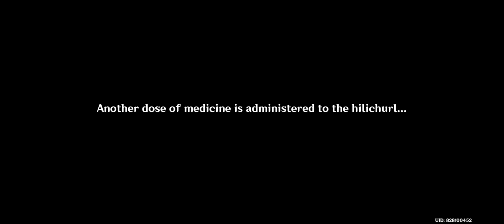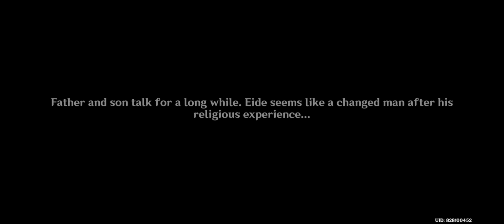Saving Eide's Son Caribert | A Lamenter at Fate's End | Caribert Archon Quest Genshin Impact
Caribert Archon Quest
A Lamenter at Fate's End
Genshin Impact Chapter 3: Act 4
Genshin Impact Chapter III: Act IV

The Traveller Lumine goes to Port Ormos to meet Kaeya and Dainsleif in an unexpected reunion. Will Lumine find the fate of her long lost brother Aether? Will the mystery beyond Khaenri'ah finally been solved?

We met someone from Khaenri'ah named Eide who needs our help due to the curse to the people of Khaenri'ah by the gods.

Defiled statue incident??

Timeline:
0:00 A Lamenter at Fate's End
3:20 Follow the hilichurl
12:00 Defeat the Fortune Lector
16:40 Continue exploring
21:30 You return to Eide's house